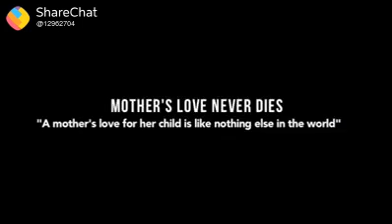Maa ka pyar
Maa Ki Aankho Mein Dekho